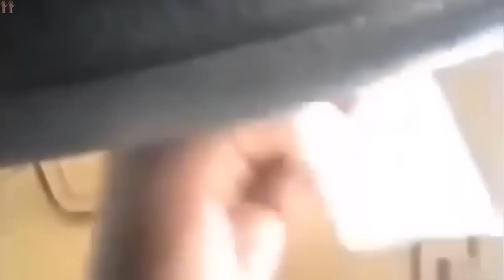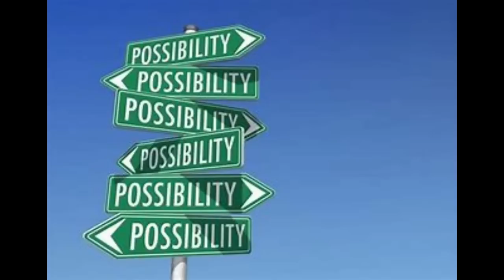Moorish Sovtard Talks His Way Into Traffic Tickets